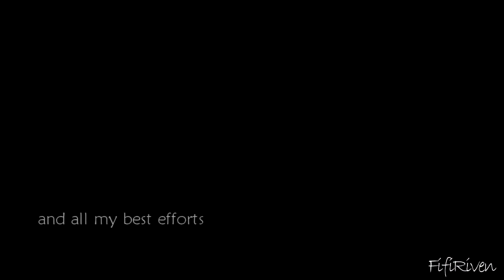[Flying Wings] Rebecca & Valtor - Honeythief [request]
HD. And maybe read description, if you want :))

Requester: vιoℓεт.єммα.ωιnx.cℓυв
Project: Flying Wings [CristalEllie & xXMissDinsyXx]
Character: Rebecca [Bloom], is there a name for Valtor?
Song: watch?v=bd4lfgp1J3o

Oh yeah... another Bloom & Valtor video. I do know there are more Icy and Valtor fans, but it's just pairings, after all. I support both, so I don't mind any :D

However, I enjoy making Bloom and Valtor videos so *w* I am happy with how this turned out *w* I hope Emma and all of you like this :)